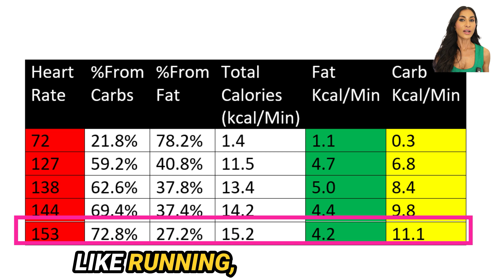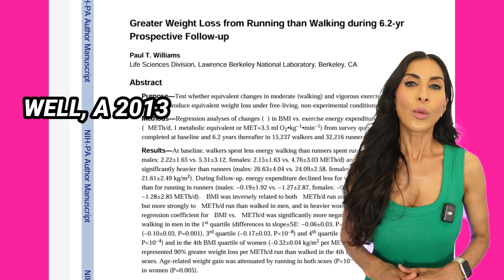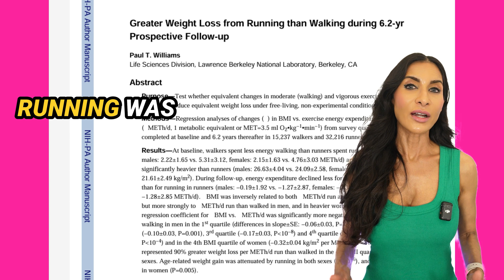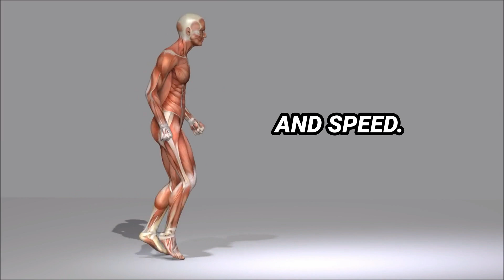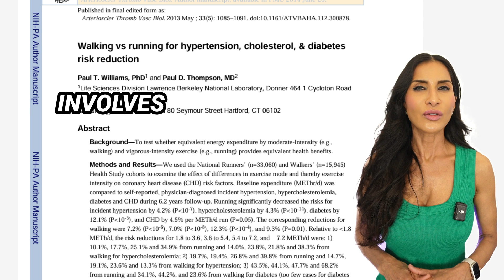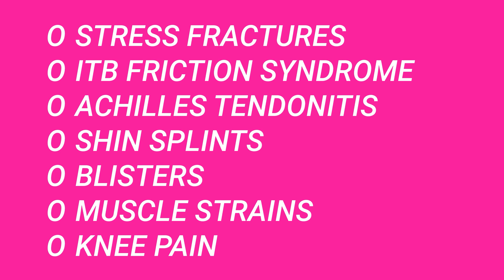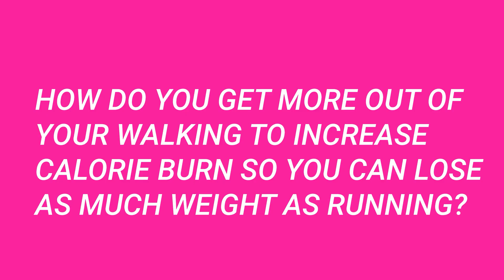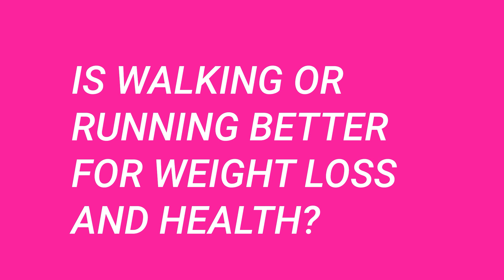Why Walking Burns More Fat but Running Wins for Weight Loss (Science Backed 2024)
Join Dr. Sebely Pal, a Professor in Bariatric Medicine, clinical weight loss expert, and Registered Nutritionist, as she explores whether walking or running is more effective for weight loss. Leveraging both personal experience and extensive research, Dr. Pal explains the differences in fat and carb burning during different intensities of exercise, how total calorie burn impacts weight loss, and the long-term benefits and risks associated with each activity. A key study highlighted revealed that running is significantly more effective for weight loss than walking, but both have unique health benefits. Learn strategies to maximize calorie burn during walking and discover the best ways to incorporate these exercises into your fitness routine to achieve your weight loss goals. Stay active, choose the exercise you enjoy, and benefit from the numerous advantages of regular physical activity.fatburning exercise weightloss bellyfat walking running health fatloss diet drsebelypal weightlosstips bodybuilding musclebuilding running fitness diet physicalactivity loseweight loseweightfast How to increase metabolism

AXEFIT Walking Pad Under Desk Treadmill
Mini Stepper Under Desk
Under Desk Peddler
Rocking Board Under Desk
DjI2 Mic
Sony ZV-E10 white vlog camera
Sony wide angle lens11mm F1.8
Timestamps:
00:00 Walking vs. Running for Weight Loss
00:30 Understanding Fat and Carb Burning During Walking and Running
01:19 Calories Burned: Walking vs. Running
02:41 Running vs. Walking for Weightloss and Health
03:52 Why Running is More Effective for Weightloss
05:55 Health Benefits Beyond Weight Loss for Running: Mental Health and Longevity
07:33 Risks and Considerations of Running
08:23 Maximizing Calorie Burn While Walking
11:05 Final Thoughts: Choosing the Right Exercise
13:29 Conclusion and Viewer Engagement